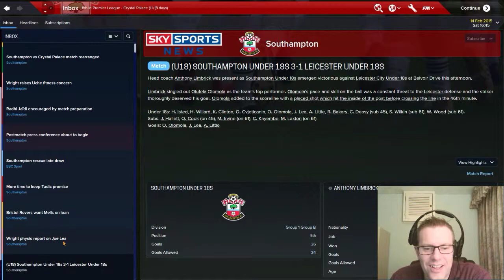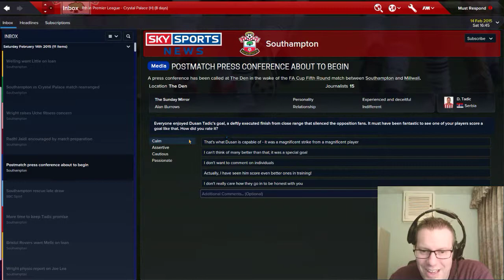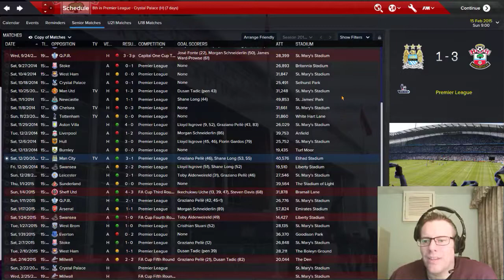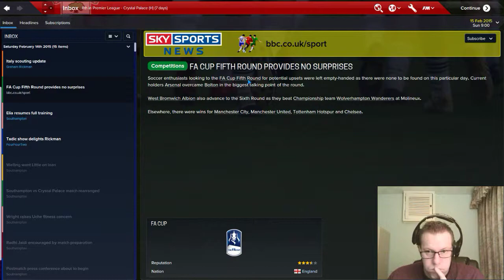Football Manager 2015 (PC) Southampton FC #3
Milwall away in the FA Cup...It gets emotional!!